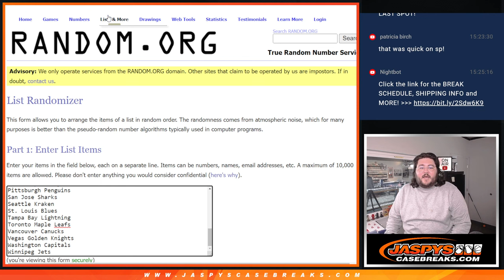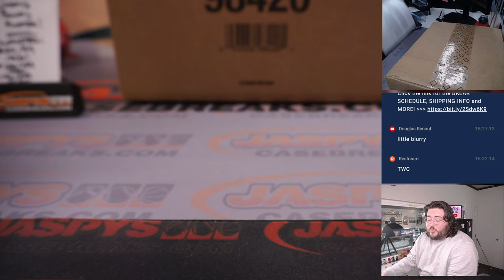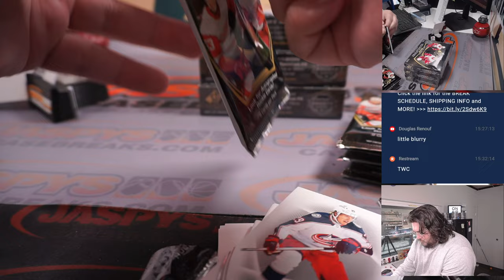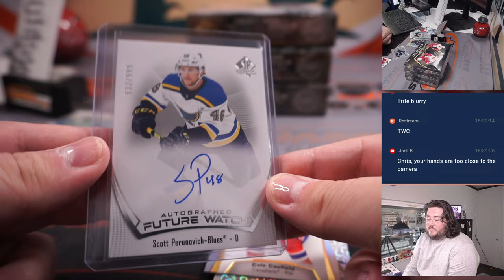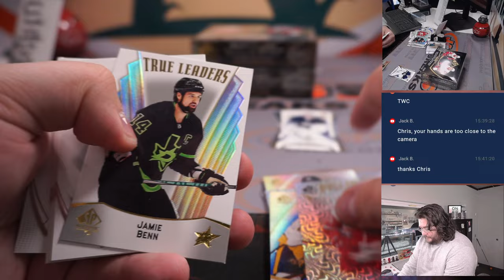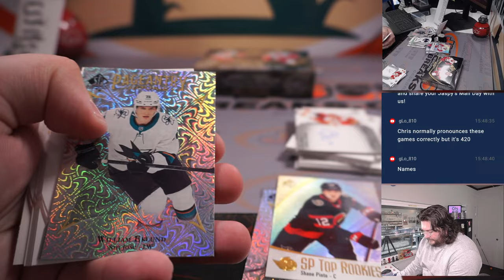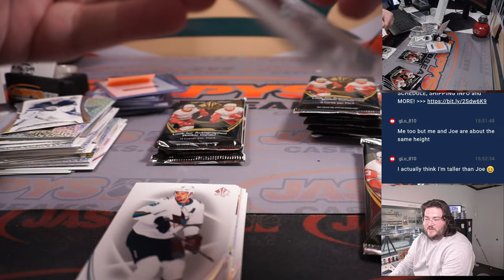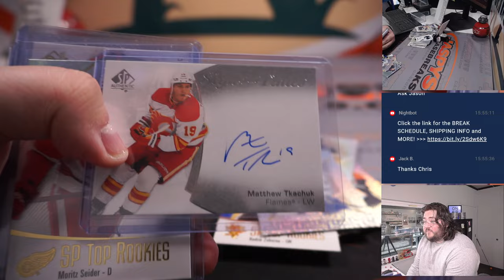TH 4.20: 2021-22 UPPER DECK SP AUTHENTIC HOCKEY HOBBY 4-BOX BREAK #1 *2 RT EACH*